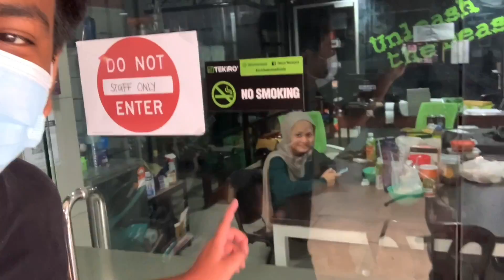perbezaan y16 pakai barang sbk dgn brg pnp